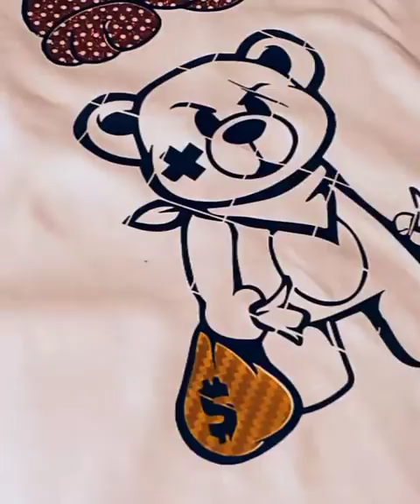Layering Textured Heat Transfer Vinyl using Perforated Glitter and Carbon Fiber HTV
Layering Textured Heat Transfer Vinyl

Products used:
Perforated Glitter HTV
Carbon Fiber HTV

Emotional Chill Electronic Vlog Music | Sunset by Alex-Productions

Overflow Vinyl is located in Queens Village, NY.
We are a local HTV, Embroidery and Custom Apparel Print Shop
The videos on this channel are made with products we sell in-store